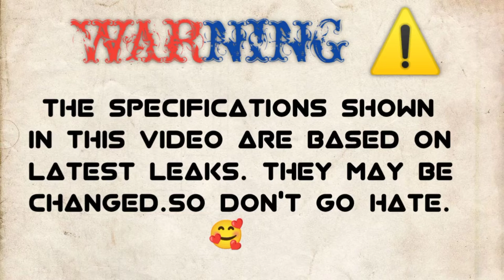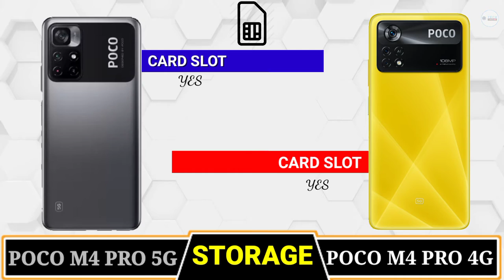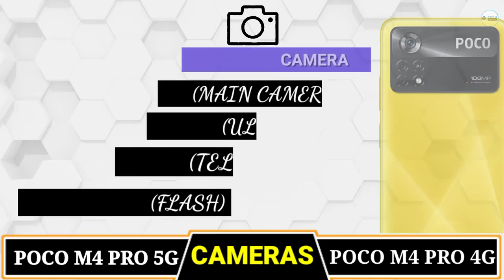POCO M4 PRO 4G vs POCO M4 PRO 5G🔴 Comparison ||Camera Test || PUBG Test || Battery Test || Price